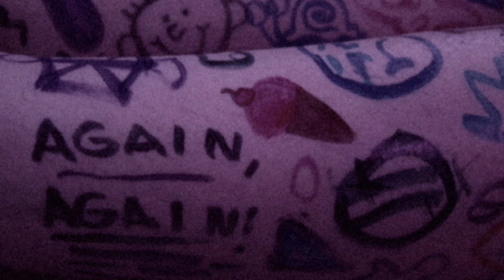again, again (slowed and reverb) - josetta (official audio)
follow josetta!

credits:
produced by: me
written by: me
mixed and mastered by: me
cover art shot by: noelle (@/seaweed_productions on instagram)
cover art edited by: me

lyrics:

do you feel satisfied enough?
did you get the attention you wanted? babe
i bet you noticed we fell out of touch

going down again
can’t help but try to reach out
cause you’ve returned again
again, again
again, again
it’s again, again
you come back again
come back again

i know you try your best to piss me off
started this fight
yeah you thought you had won
cause i’m not over this
yeah it’s not that i miss you
i just miss the times we had
but i’ll never get that back

going down again
again, again
again, again
it’s again, again